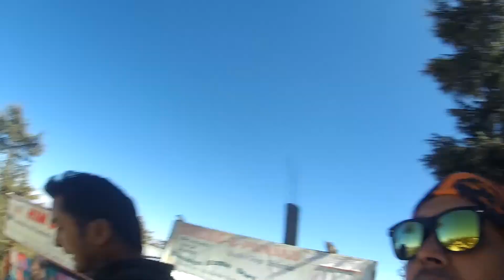Must watch before visiting Kufri - 1000Km|Platina|solo Ride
Hi Guys!!

In this video, I have covered the  Kufri trip,

i have talked about all the problem faced and about my journey in the video,

Don't forget to watch my previous video's.

Hope you like the video and comment down about the video what you think.

Zo3cQzWI

Gear used by me :

Samsung EVO Plus Grade 3, Class 10 64GB  -

Cheap lapel mic